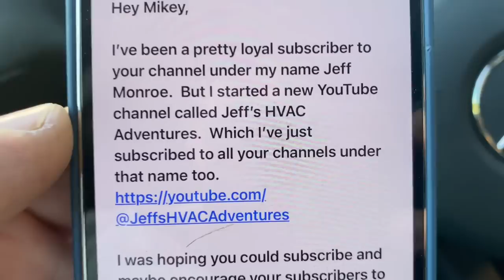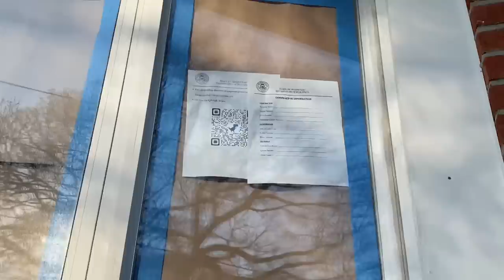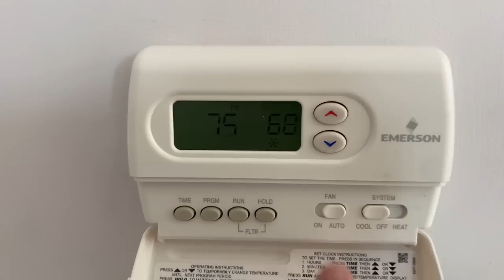Central AC Thermostat Not Responding & System Not Blowing - How to Diagnose Blown Fuse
Central Air Conditioning not cooling and not responding - How to Diagnose blown fuse.

Oval raised silver stickers are from:
35 Victoria St. E, Unit 9
Alliston, Ontario L9R 1T3

Sticker Requests:
Name
Address

Mikey Pipes
C/O Pipe Doctor Home Services, Inc.